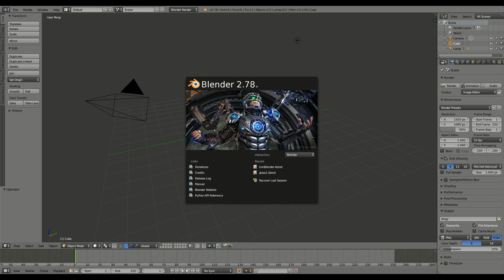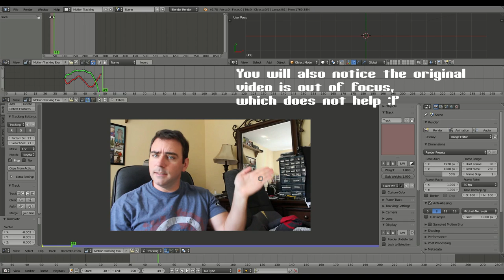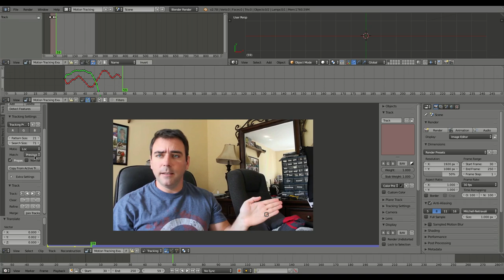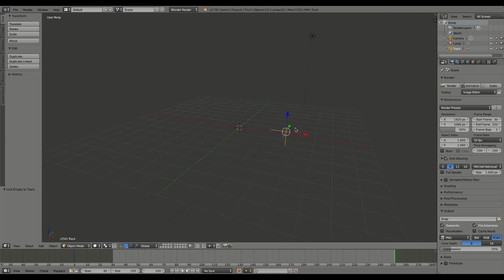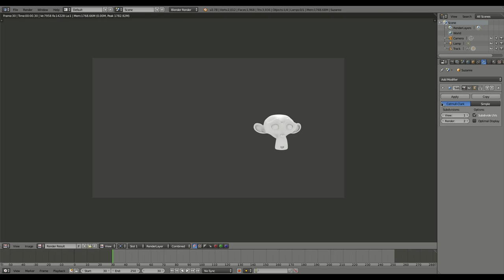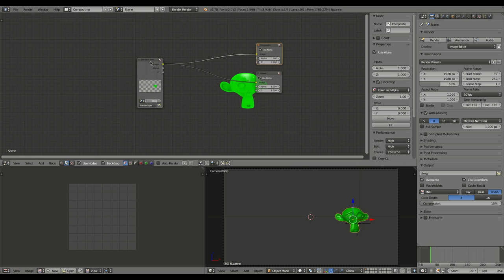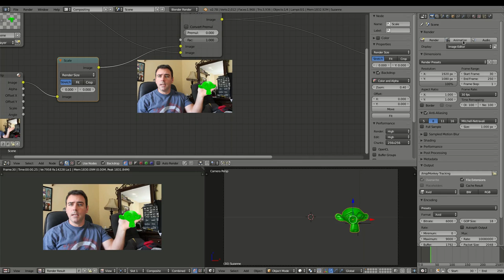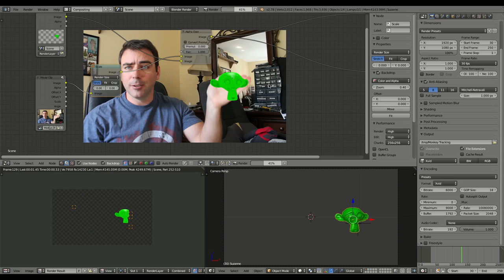Motion Tracking with Blender 3D